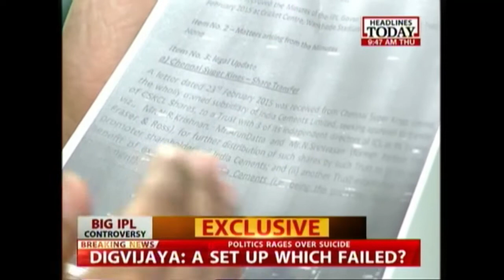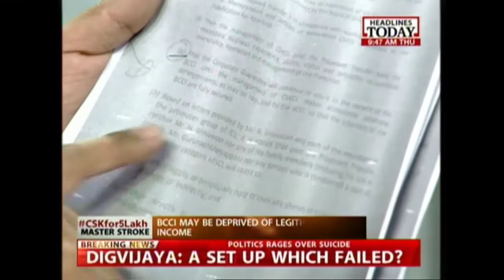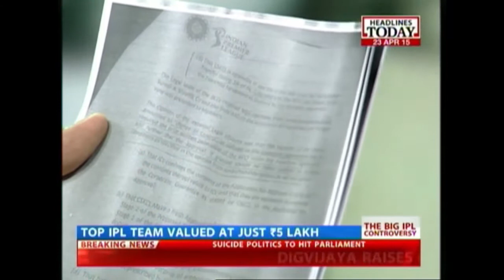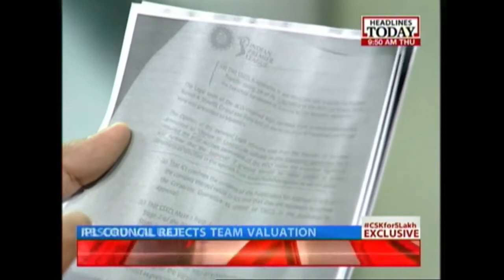IPL 8: Chennai Super Kings - From 450 Crore To 5 Lakhs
Another controversy has hit IPL 8 involving N.Srinivasan's India Cements and Chennai Super Kings. CSK's valuation has been pegged at Rs.5 lakh by its owners.